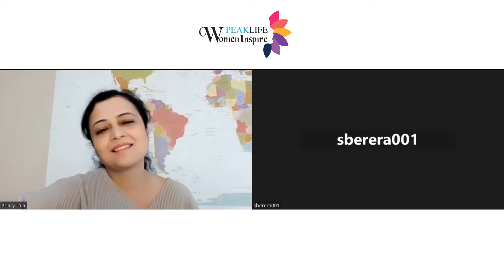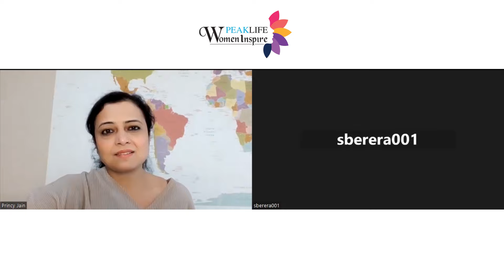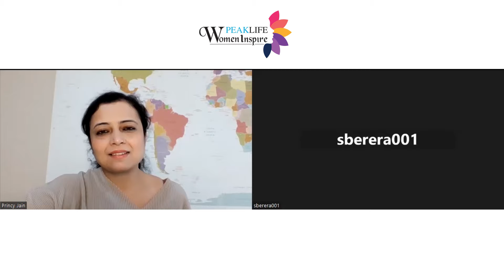PeakLife Magazine in conversation with Satyavati Berera || Lifestyle Magazine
She is the first ever woman to hold the position of COO in any big four firm in India. She is the first woman to become the COO of PwC India - one of India’s big 4 accounting firms. Over her tenure, she has been a phenomenal leader. Even through the pandemic she managed to spearhead the firm to phenomenal growth.
Here is the PEAKLIFE Women Inspire awardee in a candid conversation with Princy Jain, Founder - thepeoplebazaar(@thepeoplebazaar )
Film Journalist & Media Strategist

Congratulations to our “Women Who Inspire”.

Driven by - AUDI (@audiindia )
Powered by - Visit Austria (@VisitAustria )
Gifting Partner- COAL clean beauty (@coalcleanbeauty9729 )
Pouring Partner- Grey Goose (@greygoose )